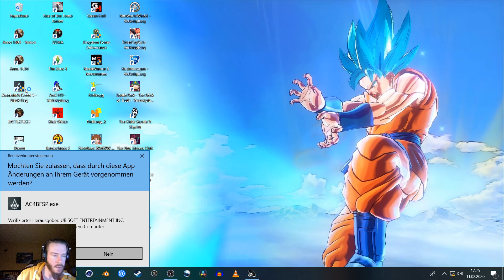Assassins Creed Black Flag 00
Einfach mal so zwischendurch...